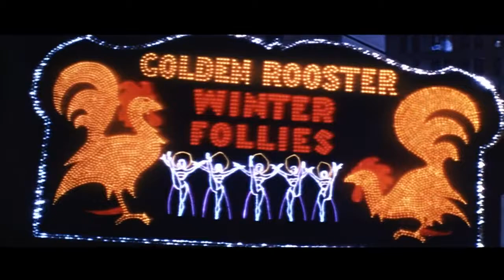Nicholas Ray: Party Girl 1958, intro scene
Song:- ''Party Girl''
Lyrics by . . . Sammy Cahn